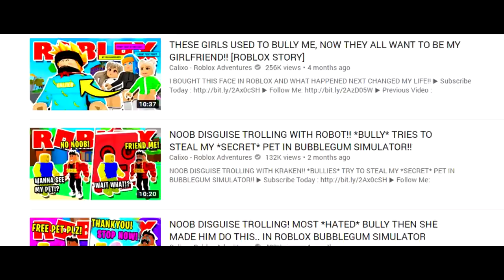NOOB DISGUISE TROLLING!! PRETENDING TO BE A NOOB THEN TROLLING *MAX SIZE* ROBLOX LIFTING SIMULATOR!!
NOOB DISGUISE TROLLING!! PRETENDING TO BE NOOB THEN TURNING *MAX SIZE* IN ROBLOX LIFTING SIMULATOR!!

Today is a special day, because today were on a mission to stop the bullies!! Using my ultimate noob disguise i go PRETENDING TO BE A NOOB AND THEN TURN TO MAX SIZE IN ROBLOX LIFTING SIMULATOR (5 TRILLION MUSCLE) AND GO AROUND DESTROYING ALL OF THE NOOBS!!

--Credits--

Music & Sounds:
Epidemic Sounds